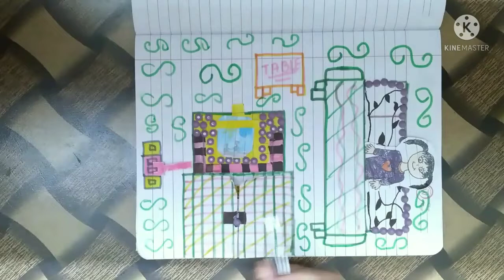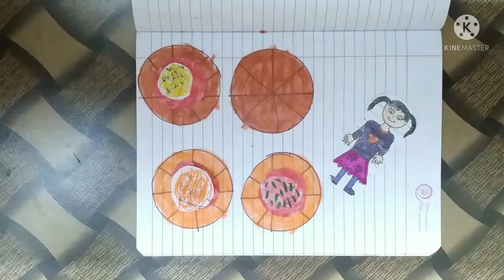QUIET BOOK DOLLHOUSE # FOR KIDS # HANDMADE # PART-2